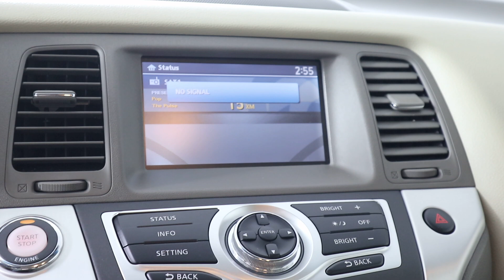MVI 4533 09 murano 52385b